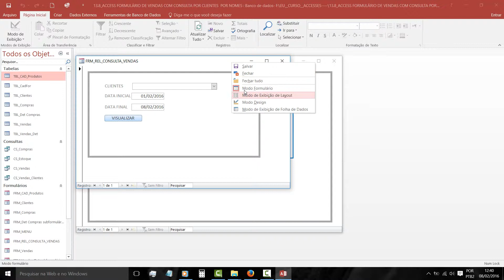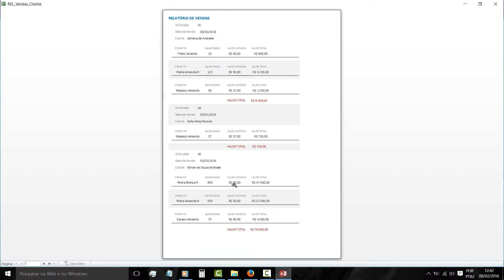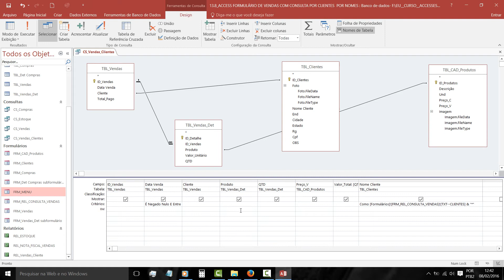13 9 ACCESS SISTEMA DE VENDAS COM CONSULTA POR CLIENTES COM TODOS NOMES CLIENTES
ACCESS SISTEMA DE VENDAS COM CONSULTA POR CLIENTES  COM TODOS NOMES CLIENTES